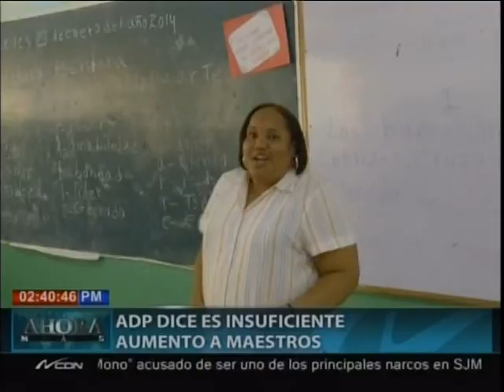ADP dice es insuficiente aumento a maestros